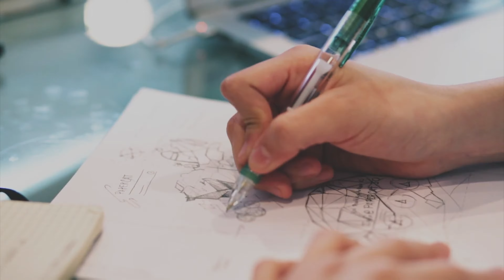Escape Wage Slavery By Using A Journal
In this video I wanted to share how to Escape Wage Slavery By Using A Journal.
Escaping the 9-5 rat race is not easy, but writing a journal will take you towards your goal.
Let me explain the process how to build a way to getting out of minimum wage.

00:00 Introduction
00:28 PART 1 The Importance of Mental Clarity
01:08 PART 2 The Versatility of Journaling
01:39 PART 3 Clarifying What You Want in Life
02:20 PART 4 Charting Your Path
03:03 PART 5 Crafting Your Action Plan
03:38 PART 6 Journaling and Self-Discovery
04:12 PART 7 Celebrating Small Wins
04:47 PART 8 The Power of Consistency
05:48 PART 9 Overcoming Doubts and Fears
06:18 PART 10 Using Journaling for Problem-Solving
06:52 PART 11 The Art of Gratitude Journaling
07:35 PART 12 Visualizing Your Success
08:13 PART 13 Learning from Your Mistakes
08:59 PART 14 Journaling for Emotional Release
09:49 PART 15 Journaling as a Personal Time Capsule
10:35 PART 16 Accountability and Discipline
11:25 PART 17  Making Journaling a Daily Habit
12:04 Conclusion

MY COMPUTER SETUP:
🖥️ Mac Mini
💻 macbook Pro
📹 External SSD
🛋️ Desk light

MY YOUTUBE GEAR:
📸 Favorite lens
💾 Memory card